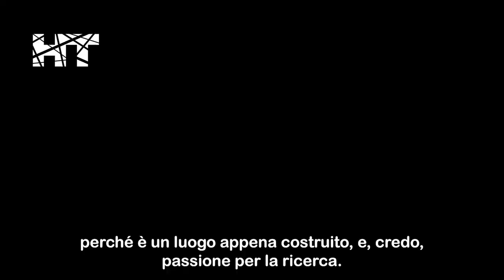Meet the Taverna Group - Neurogenomics Research Centre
Combining high-throughput robotics with developmental neuroscience, single cell multi-omics and cell biology, the Taverna Group of our Neurogenomics Research Centre uncovers  the cellular and molecular logic behind human brain development and synaptogenesis in health, disease and evolution.

Meet Elena Taverna (Group Leader) and Martina Polenghi (PhD student).